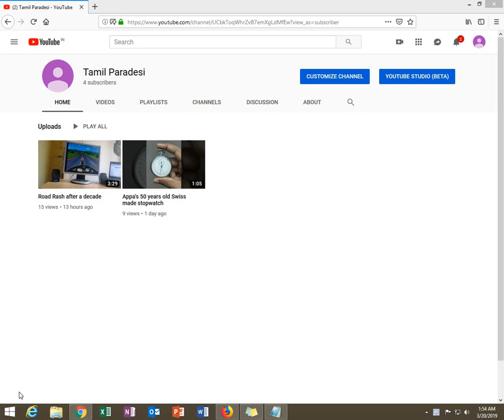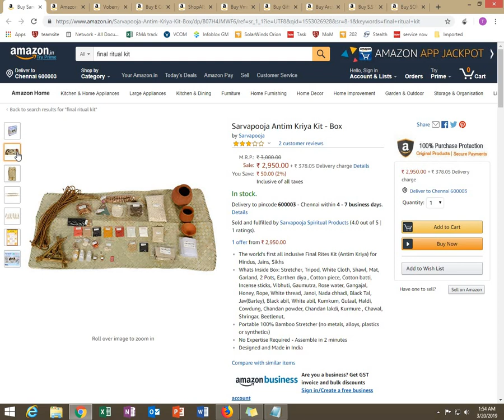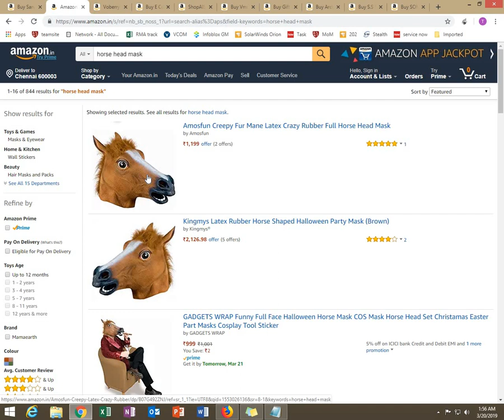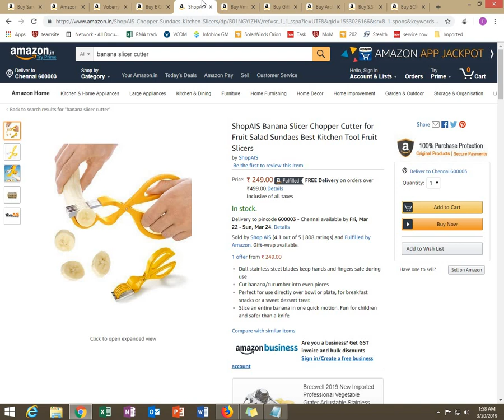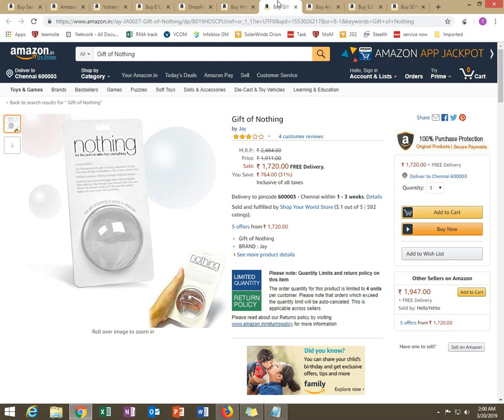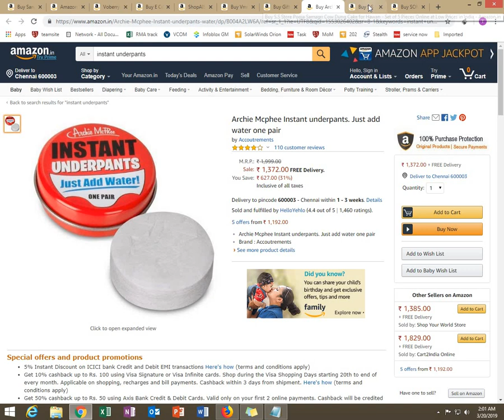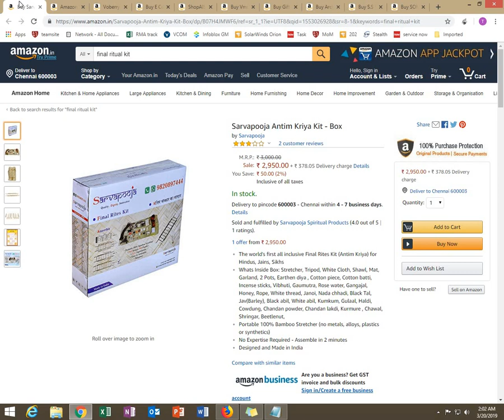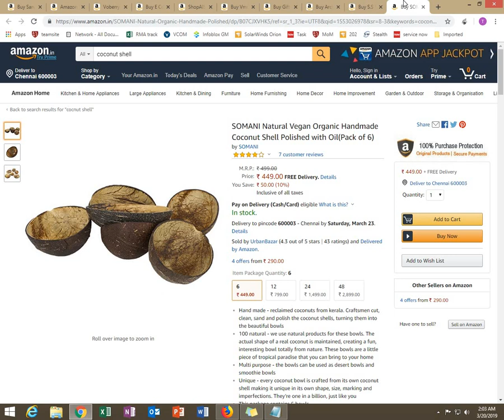Amazon la idhu kudava kedaikum !! | MrRaaja Show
Hi guys, Amazon la idha kudava vikiranga nu yoskira maari irukura oru sila porutkala indha video la kondu vandhurkean.. Parunga and unga comments solunga